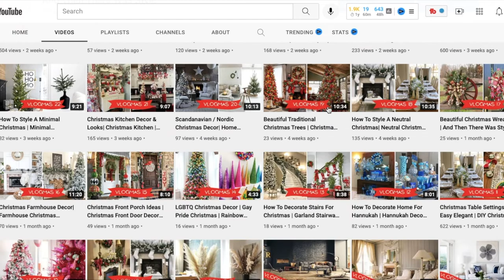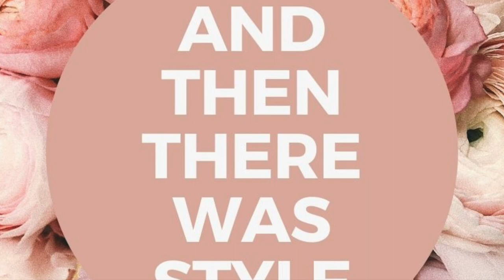Home Bar Design Ideas | Home Bar Decor | And Then There Was Style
See something you like in this video? Find Something similar for YOUR home right here:

Self Standing Home Bar

Cocktail & Margarita Machine

Home Bar Table W/ Glass Modern

Electric Wine Opener

23 Piece Gold Bar Set

Neon Bar Sign